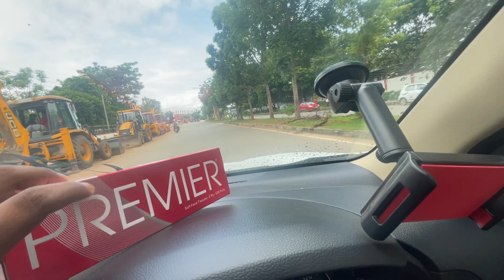Day 02 blog……. || Daily blog